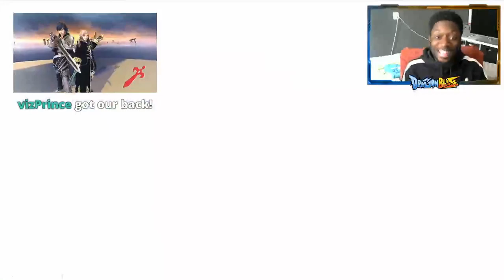INSANE 31 SUBS IN ONE STREAM - Stream Highlights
Promised that I would make a video on this, but damn it took me a bit lmao
At least it's here! Thanks for the support Mick!!

Want to know ahead what video's will be uploaded? We also discuss a lot of topics related to Inazuma Eleven and everyone is welcome to join!